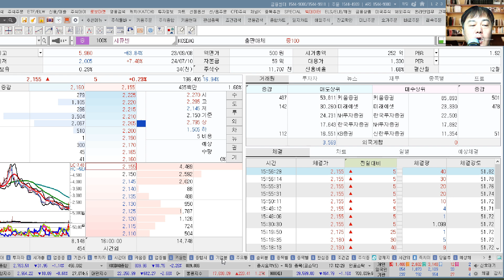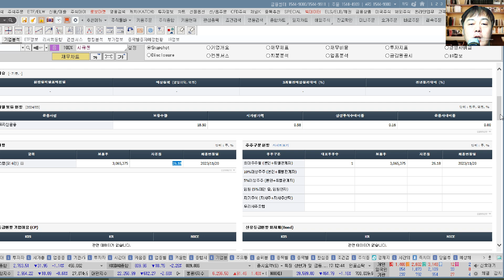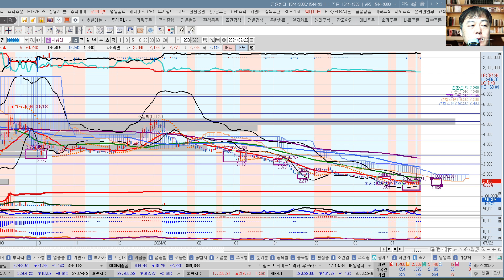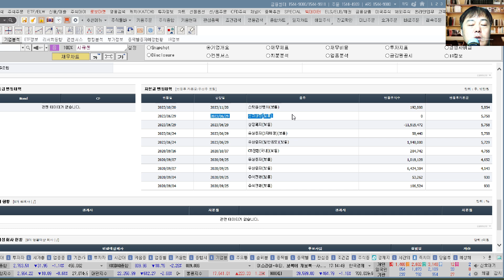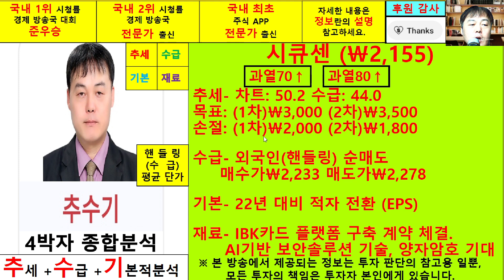시큐센(232830)향후주가전망및4박자종합분석 추수기(추수)전문가